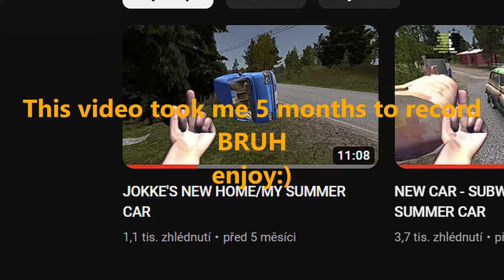SUSKI DATE GONE WRONG/MY SUMMER CAR